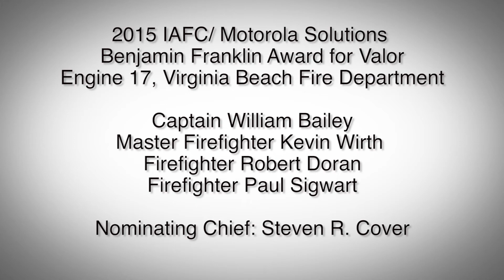2015 IAFC/Motorola Benjamin Franklin Fire Service Award Interview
IAFC tv was honored to interview the Virginia Beach Fire Department’s Engine 17 — the recipients of the highest honor the IAFC bestows.  We talk to Chief Steven Cover about the brave actions of his firefighters which saved five people’s lives.  The 2015 recipients are: Captain William Bailey, Master Firefighter Kevin Wirth and Firefighters Robert Doran and Paul Sigwart.